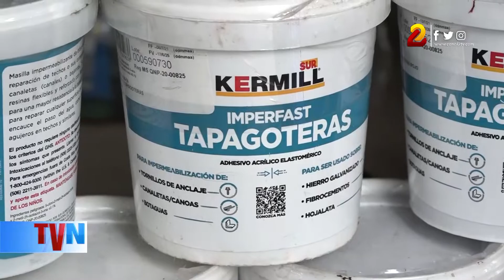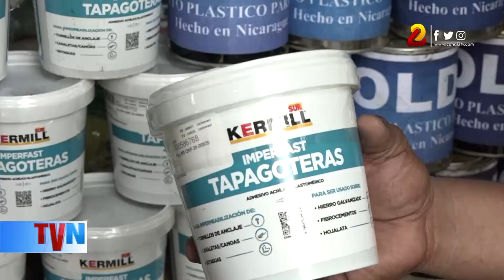Artículos para reparar techos varían de precios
Entre los artículos que mantienen su valor destacan la cinta tapagoteras, actualmente se oferta en 25 córdobas el pie, el cuarto de pintura tapagoteras se vende en 340, mientras que el galón de impermeabilizante se cotiza en 1mil 150 córdobas. la lámina de zinc liso se continúa vendiendo en 695.